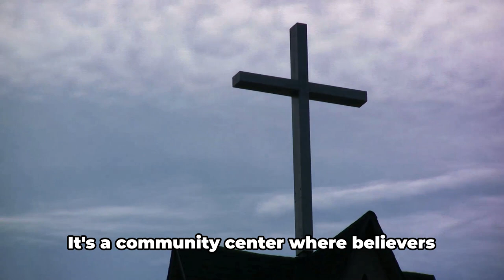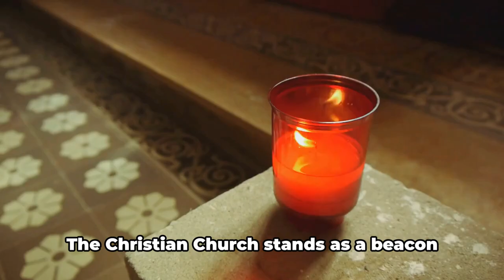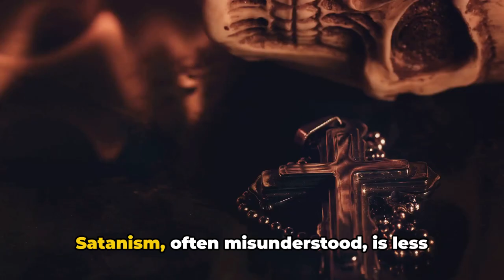Difference B/W a Synagogue, a Christian church, a Mosque, a Buddhist monastery & a Satanist church?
Get ready, there we go.

Ref: What is the difference between a Synagogue, a Christian church, a Mosque, a Buddhist monastery and a Satanist church?

Ref2: Difference B/W a Synagogue, a Christian church, a Mosque, a Buddhist monastery & a Satanist church?